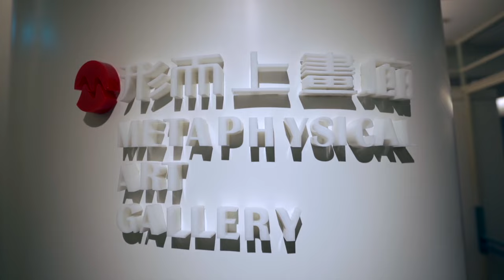【藝術行旅 ARTREK】EP14 METAPHYSICAL ART GALLERY 形而上畫廊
藝術行旅 - 帶您走訪各大畫廊

TAGA 畫廊協會自2021年開啟的特色企畫，讓你不用出門也能走遍全台畫廊，線上逛展！跟著藝術行旅的腳步一起了解台灣畫廊的經營故事、探索藝術家的創作脈絡、感受藝術之美～

EP14帶領大家一起去METAPHYSICAL ART GALLERY 形而上畫廊
形而上畫廊以創造美術史的心情來經營畫廊，於1989年成立至今。擅長舉辦風格獨具的藝術家展覽，尤以策劃主題性與歷史性的百年特展為己任。對藝術的純粹執著及品味的堅持，形而上畫廊常將非主流藝術家經營成主流藝術，在台灣美術史中留下了輕淺的痕跡。代理的藝術家鄭善禧、王攀元、陳其寬更先後於1997、2001、2004年榮獲台灣藝術界最高榮譽的「國家文藝獎」。

世界的距離越來越小，藝術表現也越來越超出想像，科技和多媒材藝術的跨界結合，蔚然成為國際當代藝術的趨向之一。2017年，形而上畫廊於國立台灣美術館以空前的規模，舉辦韓國藝術家崔旴嵐的「靈魂機械鍊金術」大展，生物形態的機械動力雕塑被喻為「靈魂機械」（Anima Machine）。會呼吸的靈魂機械作品，在前所未見的異度空間裡緩緩律動，曖曖發光。栩栩如生，暗示著人類與宇宙間微若塵埃的牽繫，驚豔了觀眾，藝術家也在美術史掀開了屬於自己的篇章。

形而上畫廊代理藝術家：王攀元、陳其寬、權奇秀、崔旴嵐、金泰浩

ARTREK - Your Best Trek to amazing galleries in Taiwan. ARTREK is a brand-new project of Taiwan Art Gallery Association (TAGA) since 2021. Through this project, we are bringing you spectacular art scenes, artists' stories and gallerists' opinions in Taiwan.

EP12 will take you to the journey of Metaphysical Art Gallery, which dedicates to shape the future of art history. Metaphysical Art Gallery not only holds exhibitions for outstanding local and international artists, but also curates themed exhibitions with historical significance. Focusing on the purity of art and dedication towards taste, Metaphysical Art Gallery has successfully turned previously unknown artists into the mainstream, leaving an important trace in context of Taiwanese art history. The gallery has the honor of representing a range of artists, including three artists who were winners of “National Award for Arts”, they are Zheng Shan-Xi (1997), Wang Pan-Youn(2001) and Chen Ci-Kwan(2004).

Our world is getting smaller, and the performance of art is far more than expected. The combination of technology and multi-media art has become one of the trends of international contemporary art. From 2017, Metaphysical Art Gallery has focused on future art combined technology and moving art, holding an exhibition for a Korean artist Choe U-Ram's artworks of Anima Machine in National Taiwan Museum of Art. As the mythical Anima Machine moves slowly, glitters faintly, overflowing with the fantastical power of life which impress audience. The artists also wrote their own definition in art history

Metaphysical Art Gallery’s representative artists: Wang Pan-Youn, Chen Chi-Kwan, Kwon Ki-Soo, Choe U-Ram, Kim Tae-ho